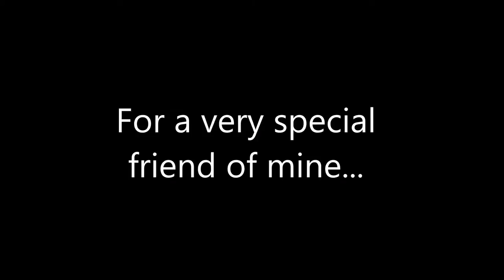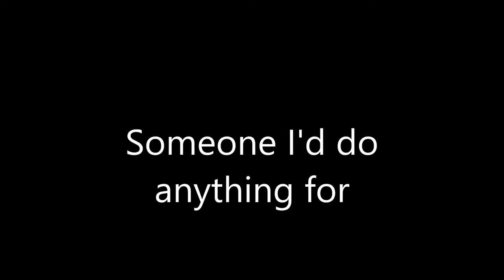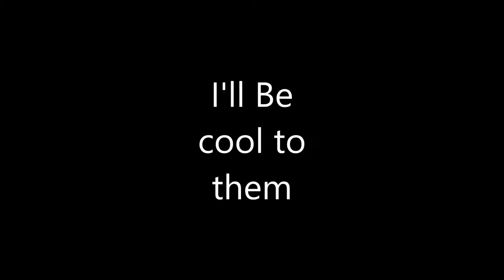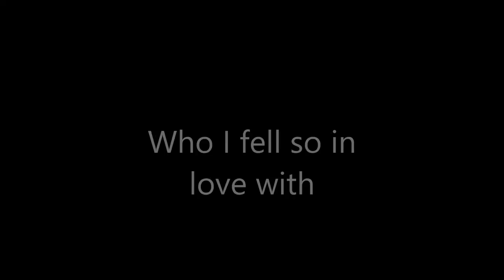Bullet Train The song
The song with a personal hiden message